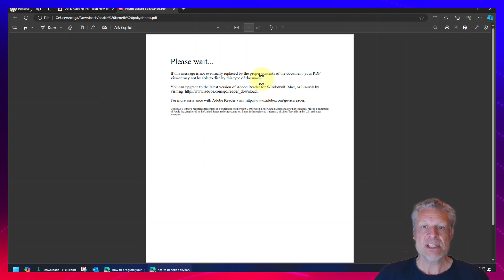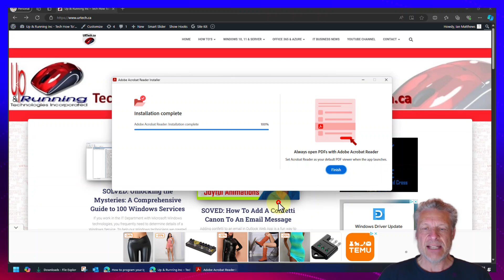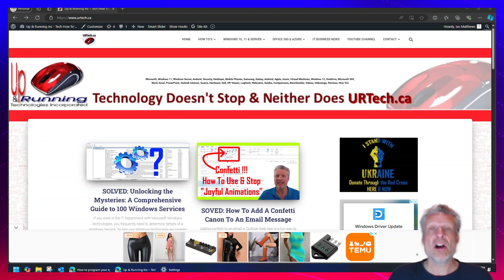SOLVED: PDF Won't Open - Please Wait Message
how to fix "Please Wait If This Message is not Eventually Replaced by the Proper Contents" error when trying to open a PDF.

The solution is to download and use the free Adobe Acrobat Reader software and we show you how to do that.

0:00 Introduction
0:25 Fix Please Wait If This Message is not Eventually Replaced by the Proper Contents
0:47 Download Adobe Reader
1:15 Set Adobe Reader to be Default PDF viewer
1:35 How to Open A PDF Without Setting it as Default
2:10 How to Uninstall Adobe Reader
2:25 Outro